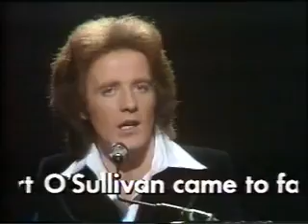Gilbert O'Sullivan Alone Again original version YouTube